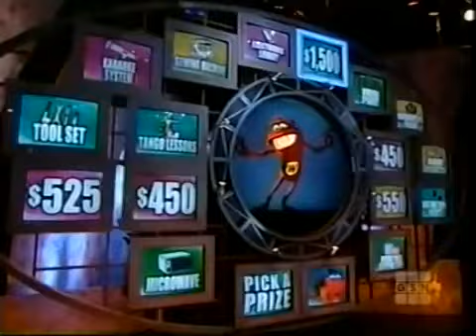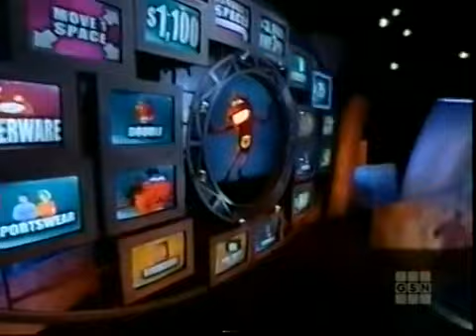Whammy! All-New Press Your Luck!: Chana/Sara/David